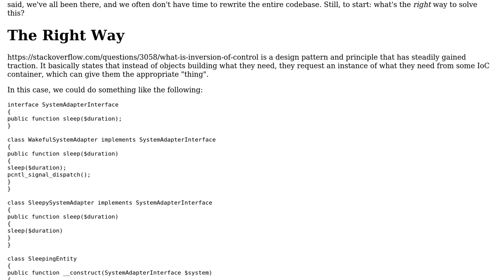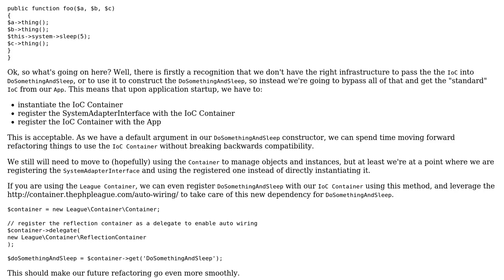Software Engineering: Use a global variable, a singleton, or something else (2 Solutions!!)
Software Engineering: Use a global variable, a singleton, or something else

With thanks & praise to God, and with thanks to the many people who have made this project possible! You are responsible for your own actions.